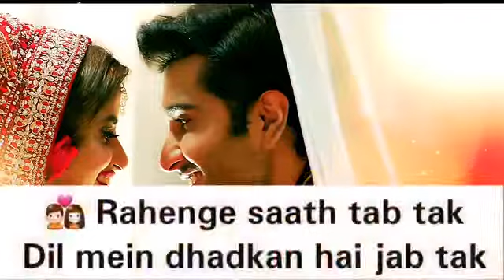Rab se mangi thi maine wo dua ho tum||रब से मांगी थी मैंने वो दुआ हो तुम।।29052018